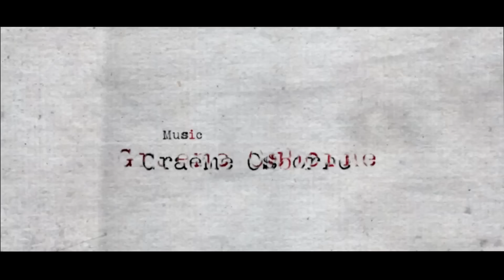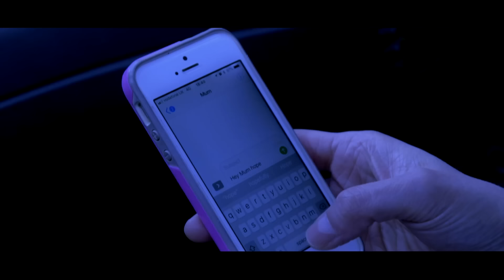Atrapada Bajo Su Coche, Debe Huir De Enemigos Y Una Bestia! Mejor pelicula Terror Y Acción Español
En "Wreck", una joven mujer se encuentra transportando un paquete de vital importancia cuando sufre un accidente automovilístico en medio de la nada, quedando atrapada bajo el vehículo. A medida que la trama avanza, ella comienza a darse cuenta de que no solo unos hombres muy peligrosos la están persiguiendo para recuperar el misterioso objeto que lleva, sino que algo aún más aterrador la acecha desde lo profundo del bosque.

Esta pelicula español combina elementos de suspenso, acción y terror, lo que la convierte en una de las películas mejores dentro de su género. Con su atmósfera opresiva y un peligro latente que parece venir de todas partes, la película logra captar la atención del espectador desde el primer momento.
Si te gustan las películas de acción y las películas de horror, "Wreck" es una excelente opción. Además, para quienes buscan peliculas completas en español latino, esta es una oportunidad perfecta para disfrutar del mejor cine de suspenso. No dejes de añadir esta cinta a tu lista de peliculas en español, ya que sin duda alguna se posiciona como una de las mejores propuestas en su categoría.

La película pertenece al género de suspenso con elementos de terror y acción.

trinianpal955
¡Bienvenidos a nuestro canal de películas en español!👋🏻
❗️ Aquí encontrarás una variada selección de películas en español, abarcando tanto los clásicos del cine como las últimas producciones modernas.
✔️Nuestro objetivo es brindarte una experiencia cinematográfica única que te permitirá explorar la riqueza cultural y artística de las películas en español.
✔️Nuestra selección de películas cubre diferentes géneros, desde dramas emocionantes hasta comedias divertidas, desde thrillers tensos hasta historias románticas conmovedoras.
Podrás disfrutar de obras maestras clásicas, las últimas superproducciones y fuentes ocultas del cine español.
¡Prepárate para reír, llorar, emocionarte y enamorarte de las mejores películas que el mundo hispanohablante tiene para ofrecer!